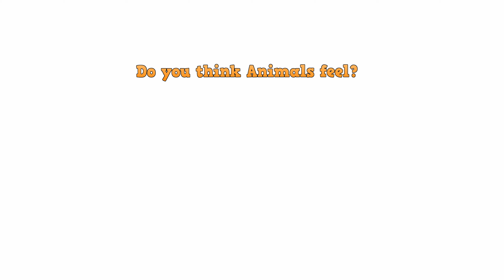Belly Rubs brings all the Piggies to the Yard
Have you ever hung out with a Pig before?

Tag a mate who'd like to hang with these piglets.

These beautiful souls live a happy life at Sugarshine FARM Sanctuary in Wyrallah NSW, Australia.

Standard humane practice in Australia of killing pigs for human consumption is done via carbon dioxide poisoning. Where Pigs are gassed to death. This process can take 1-2 agonizing minutes where the pigs scream until the moment they die. This is a horrible final experience.

The good news is we do not have to eat Pigs flesh to survive anymore and it's only happening because of supply demand, which you can help change by making kind choices.

Please check out VEGAN FROTHERZ Vegan Apparel.
Vegan Frotherz is a NON profit charity dedicated to helping Animals.